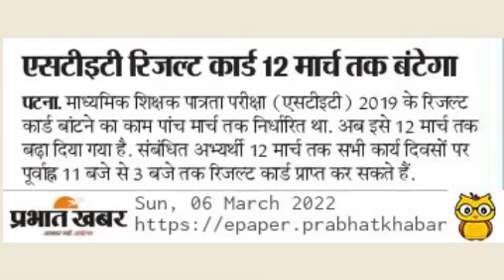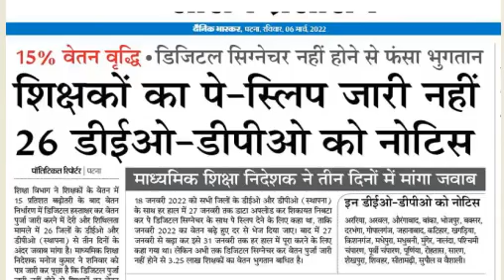STET Certificate Last Date, Bihar STET Latest News Update Today, STET Case Committee, 7th Phase